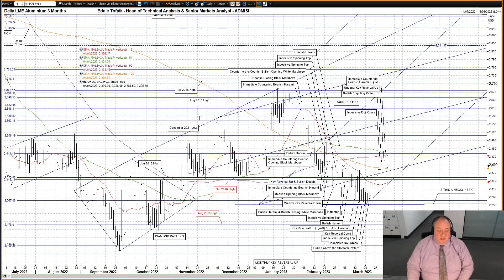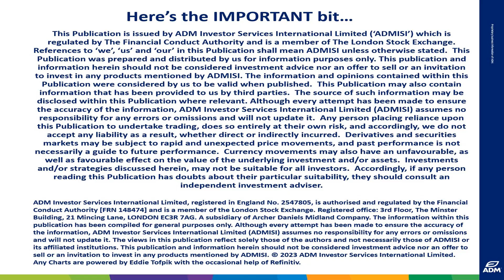ADMISI Daily Technical Analysis of LME Copper & Aluminium – Eddie Tofpik’s Crayons 04 April 2023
Your Daily ADMISI Technical Analysis on LME Copper and Aluminium markets for Tuesday, 04 April 2023 – RISK DISCLAIMER BELOW

Please find my video covering DAILY TECHNICAL ANALYSIS on LME 3 Month Copper & Aluminium.